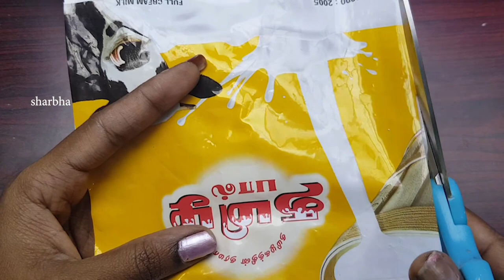Tanjore Painting-Cone preparation-Relief work/Muck work-Sharbhalakshmi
Hi friends,
In this video,I have shown-How to prepare the CONE for relief work.

PROCEDURE:
1.MIX THE MUCK MIXTURE WITHOUT LUMPS
2.MAKE THE CONE USING  POLYETHIN SHEETS
3.REFILL THE MIXTURE
4.SEAL IT USING CELLOTAPE
5.TEST THE CONE IN ROUGH BOARD

TANJORE PAINTING ESSENTIALS
CAMLIN POSTER COLOURS 20 SHADES:
JAYNA BRUSHES:
ISOMARS FINELINER TECHNICAL DRAWING PEN :
YELLOW CARBON PAPER :
CAMLIN TECHNICAL PENCIL :
A3 DRAWING NOTEBOOK :
A4 DRAWING NOTEBOOK
FOIL ENHANCING TOOL :
FEVICOL :
TRACING PAPER:
ORBITAL SHEET SANDER:
SCULPTING TOOL:
DETAIL KNIFE:
MODELLING TOOL:
CONE COVERS:

ART SUPPLIES :
ARTIST STAND (EASEL):
CAMLIN INTERCHANGEABLE SPECIALITY BRUSHES -8
CAMEL FLAT BRUSH SERIES 67
BOSNY AEROSOL CLEAR SPRAY:
FABER-CASTELL TRIANGULAR COLOUR PENCIL -PACK OF 24
CAMEL STRETCHED CANVAS:
CAMLIN KOKUYO FABRICA ACRYLIC ULTRA COLOURS
PAINTING KNIFE:
PAPER STUMP :
Staedtler Mars Lumograph degree pencils set of 24 pencils in 24 degrees from 10H to 12B
Staedtler Kneadable Art Eraser

CRAFT SUPPLIES:
STANLEY GLUE GUN:
FEVICRYL MOULD IT CLAY

OFFICE SUPPLIES:
DAILY PANNER
NOTEBOOK
CLASSMATE RULED NOTE

YOUTUBING ESSENTIALS:
MOILE HOLDING STAND :
DJI Osmo Mobile 3 Handheld Smartphone Gimbal (Grey)

HOME DECOR:
HANDING LANTERN:(BLUE)
SET OF 2
HANDING LANTERN:(RED)
MOSAIC CANDLE HOLDER:
SET OF 100 CANDLES
SHOWCASE PIECE MUSIC:
ARTIFICIAL FLOWERS
3D HEXAGON GLASS STICKER
LED -STRING LIGHT 50
BATTERY AAA
PURE WHITE STICHKER MATTE

About Me:

This is  Sharbhalakshmi Dakshinamurthy from Thanjavur by profession i'm engineer and by passion i'm certified tanjore painting artist.I'm also handling Online sessions.

With Love
sharbha